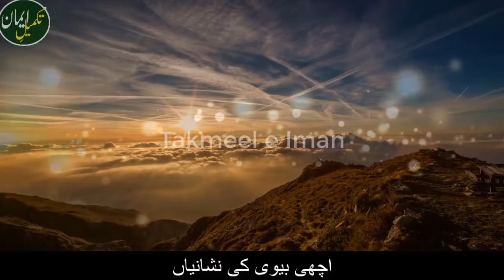marriage couple can sex two time in the night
shadi shuda jody kia 2 bar hambistri kr sakty hein
ik rat m kia 2 bar hambistri ki he sakti hy